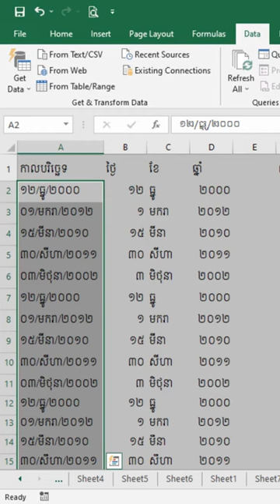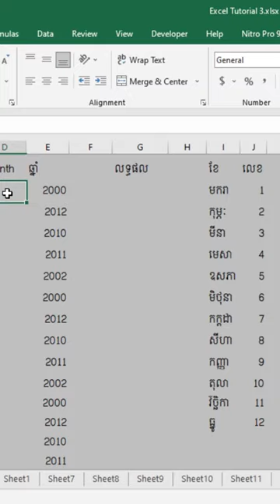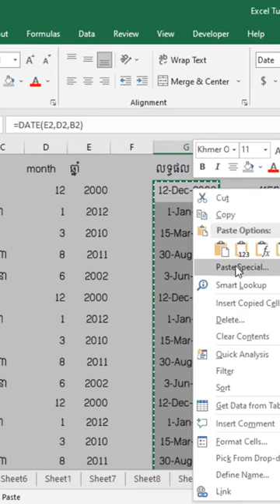របៀបខ្លីៗ ចំណេះដឹងលើ Excel 15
របៀបខ្លីៗ ចំណេះដឹងលើ Excel
ចំណេះដឹងកម្មវិធី Ms Excel
វីដេអូខ្លី ពីរបៀប៖
មានទទួលបង្រៀនភាសាខ្មែរ  ដល់ជនបរទេសអនឡាញ
មានបើកបង្រៀនថ្នាក់ភាសាថៃ អនឡាញ
មានបើកបង្រៀនថ្នាក់កុំព្យូទ័រគ្រប់កម្រិតអនឡាញ
មានសេវាកម្មជួសជុលបញ្ហាទូរសព្ទ កុំព្យូទ័រ ឬការជាប់គាំងរបៀបប្រើប្រាស់ផ្សេងៗណាមួយតាមអនឡាញ តម្លៃសម្យរម